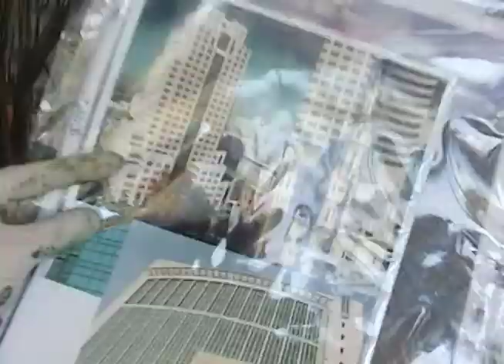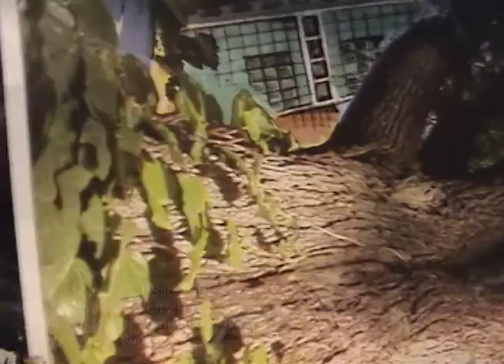NewCityHall_2009_01.mov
Artist: Tony P
Piece: Seasons Of Sac 2005 Final
Site: Sacramento City Hall
Song: Bevmo Bump